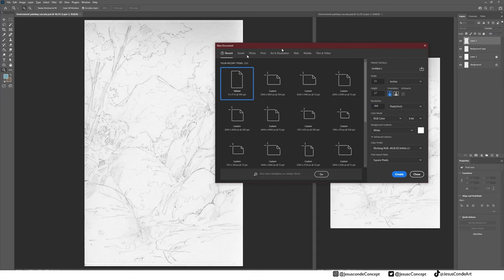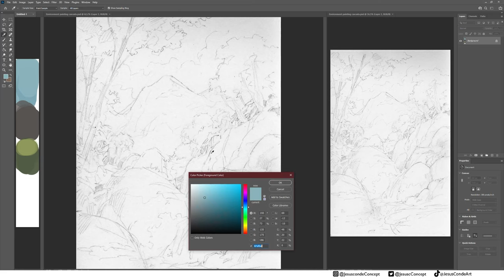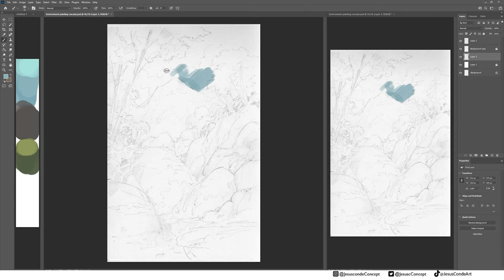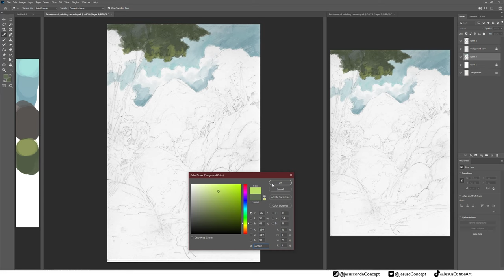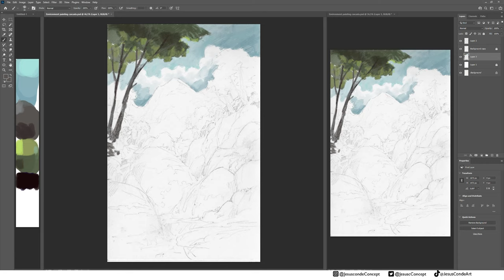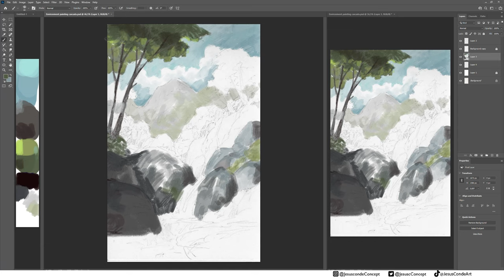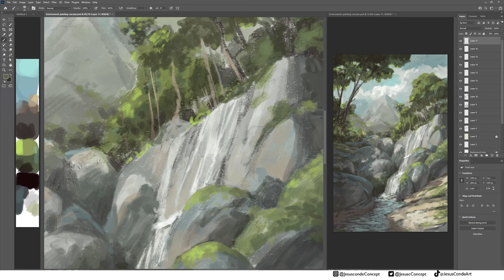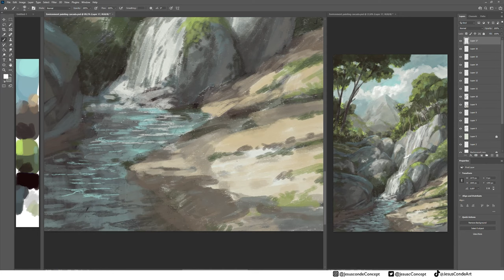🌲Can you paint without Reference? in photoshop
In this episode, I'm going to be making this painting without reference.
 the drawing I made it on paper days before on a subway, and the painting was made without even looking to reference on phone or other screen.
sometimes you need to try this kind of thing to see what level you are on.